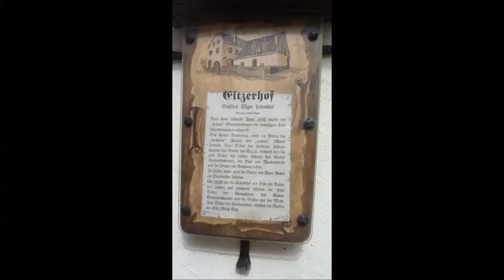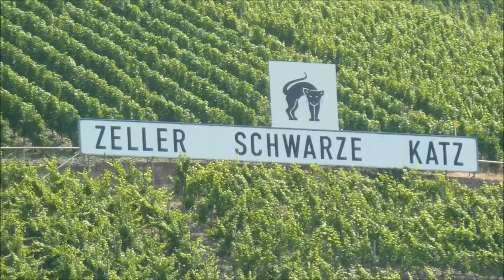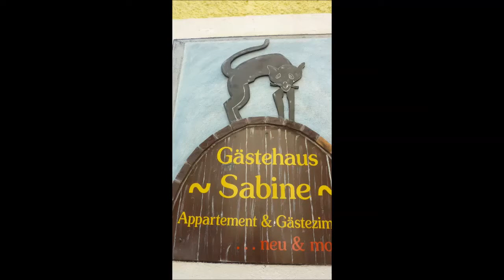Deutschland * Mosel * Pünderich an der Mosel * Zell an der Mosel * Reisen * Urlaub * Ferien